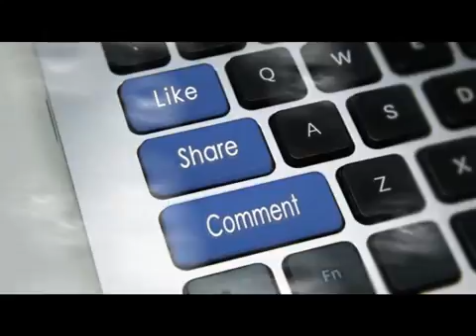Ravi Teja Career త య గ న క రవ త జ న ల వ త త న దర శనం